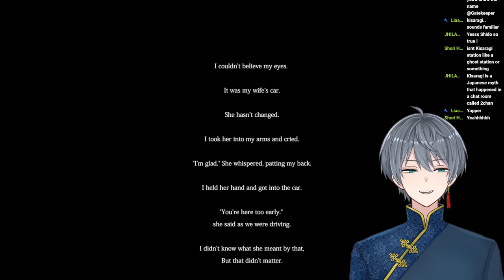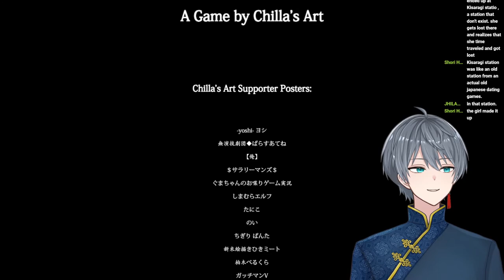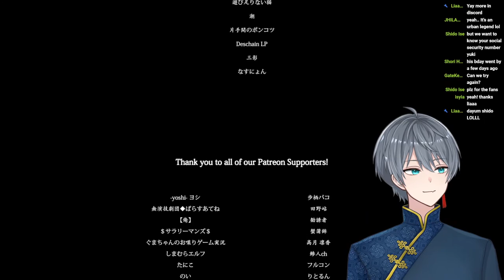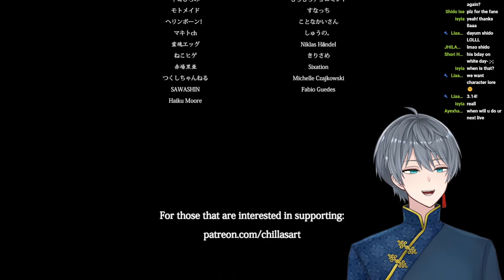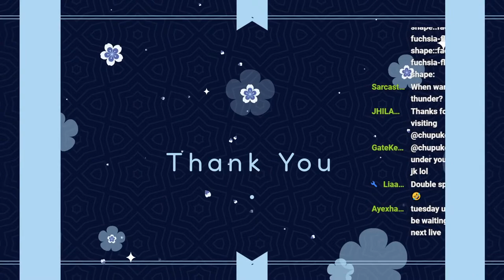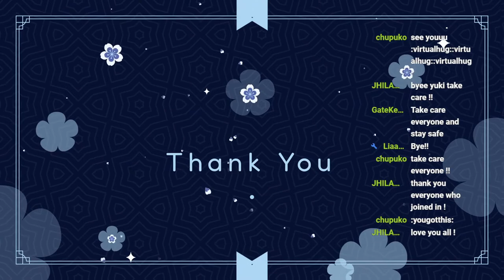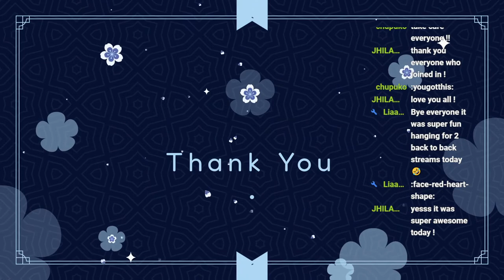[Chilla's Art The Ghost Train] Not Another Haunted Train Please... [Yukimaru | REGEANT]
My Stream for Shinkansen 0 was cut short due to a power Outage but since the game was almost done I will be playing another Chilla's Art game relating to a creepy train!

❀No Spamming
❀No sensitive/controversial topics
❀No racism, homophobia, xenophobia, etc.
❀Do not back seat (Specifically Spoilers)
❀No promoting of any kind allowed in chat unless stated otherwise.
❀Do not ask/share personal information of any kind.
❀Have fun as long as it doesn't include any of the above things and please remember to be kind & respectful and stay on topic!

Timestamps
0:00-Intro
8:29-Gameplay
1:20:27-Zatsudan